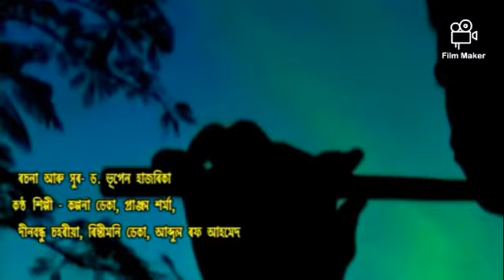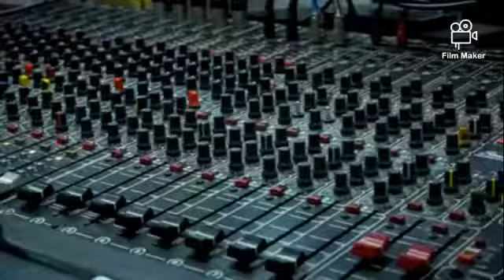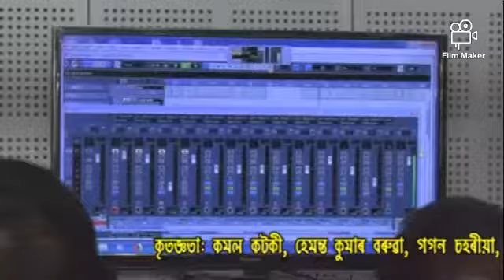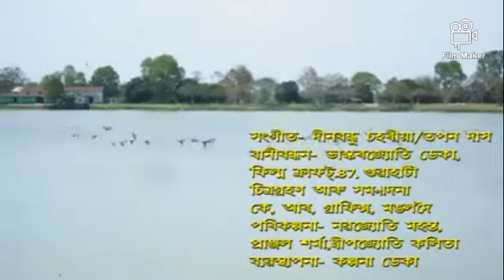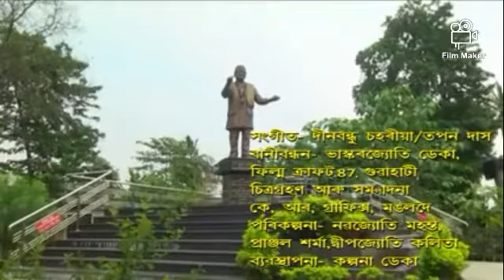Mangaldai tomar naam hak mangal tomar# মংগলদৈ তোমাৰ নাম হওক মংগল তোমাৰ assamese song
মংগলদৈ তোমাৰে নাম হওক মংগল তোমাৰ ,অতিত ভাবি চাইলে পাবা.
ড: ভূপেন হাজৰিকা দেৱে লিখা আমাৰ মংগলদৈ বাসিৰ বাবে এটা গৌৰৱ ভাব জন্মৱা ঐতিহাসিক গীত